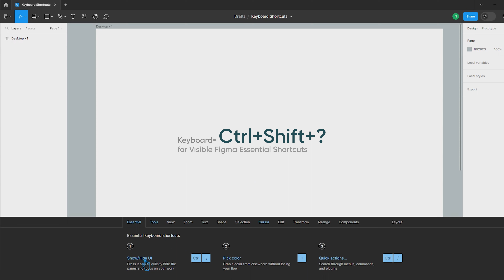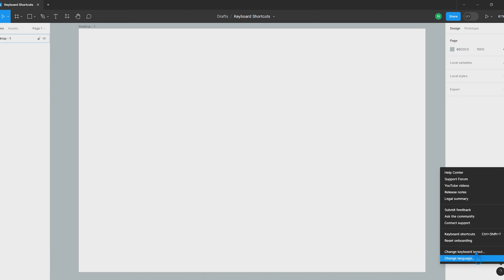FIGMA KEYBOARD SHORTCUTS | FIGMA TUTORIAL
How to Set Hanging Punctuation and Hanging Lists in Figma | How to Set Indentation in Figma:

How to See Live Font Preview in Figma | How to See Live Text Preview in Figma: